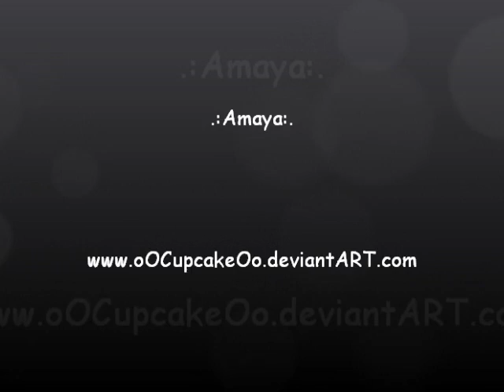.:Chibi:. Amaya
Little Speedpaint of my new OC Amaya :3